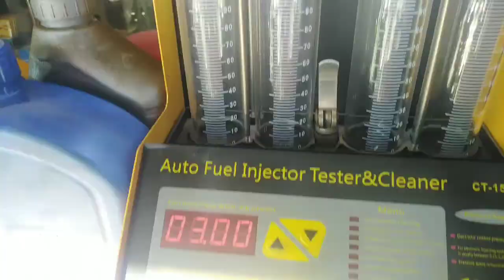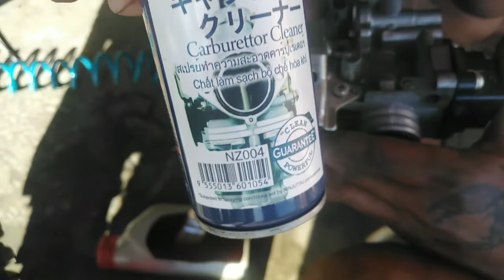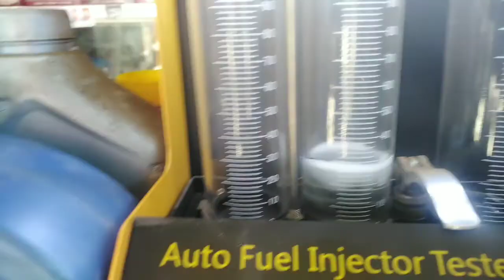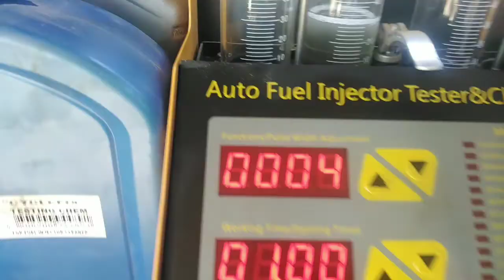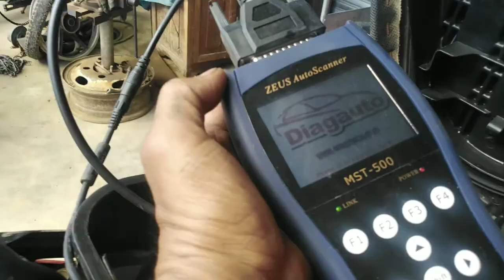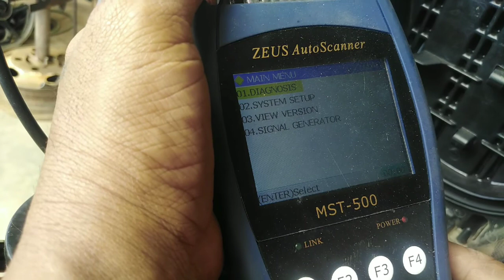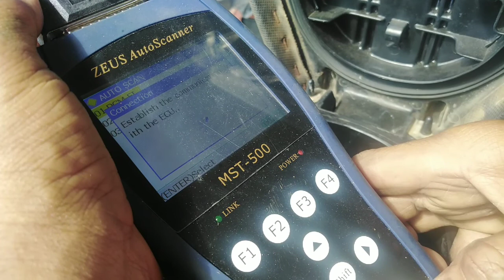CRF150 and XRM125 FI CLEANING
Salamat po lahat at sa inyong suporta.